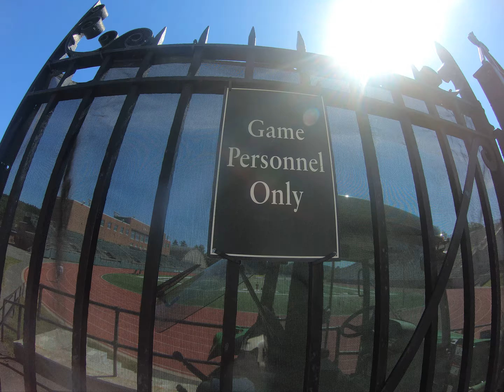Dartmouth Memorial Stadium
As the trail leaves Hanover, NH heading north we pass by the ballfields & stadia of Dartmouth College. Soccer pitch was really nice as well.